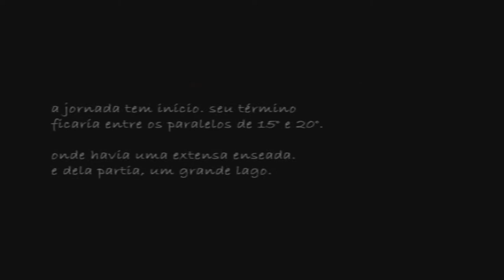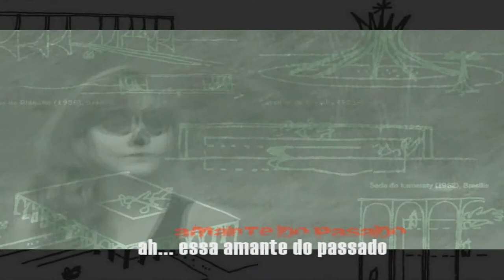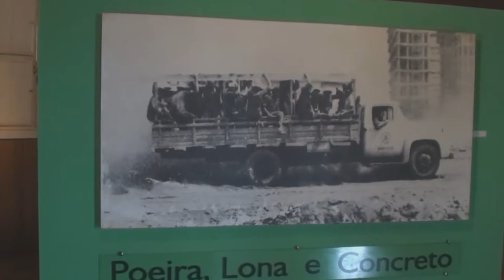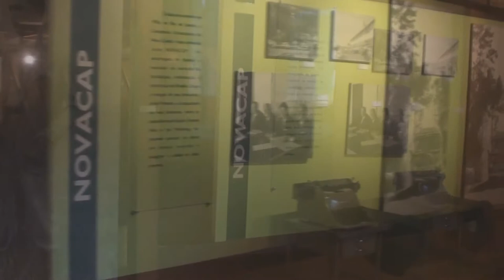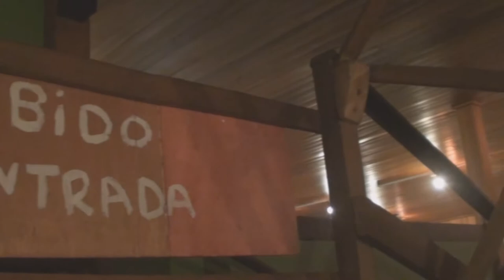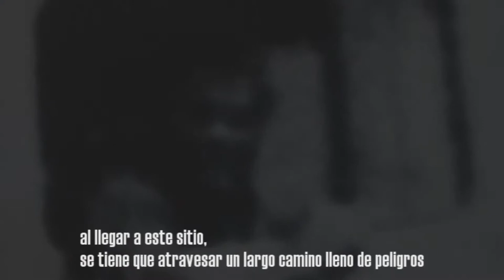À|mO(r)tE cApItAl - cUrtA-mEtrAgEm dE lÉO pImEntEl [2013]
a morte não é um instrumento. nem para o bem, nem para o mal. não é ela quem ceifa a vida. esta mesma é que se autoconsome. ela é apenas uma bailarina, que ama tudo o que vem à existência. e como prova de seu amor, sempre oferece uma última dança, à quem deixará de existir.

com a bailarina insurgente: Camila Seabra
e as vozes insurgentes de: Cristian Carrere [poemas astecas] |
                                        Ray Lustosa [trecho de assim falou zaratustra|
                                        Layla N. [y la muerte habla]

brasília, fevereiro de 2013 -  filme realizado a custo zero.  locações públicas, a câmera AVCHD de Larissa Garrido, as disposições de amigas e amigos em colaborar com suas vozes e balé.  um filme feito totalmente de modo experimental (sem roteiro, com recitações em espanhol de poemas astecas sobre a morte, um curto trecho de «assim falou zaratustra» de nietzsche, um pequeno monólogo meu para que la muerte hable, acrescidos de legendas, filmagens e montagens de todo o tipo), independente (sem verbas estatais ou de empresas privadas), autônomo (uma idéia na cabeça e a disposição de cinematizá-la), artesanal (câmera não profissional, montagem em computador com programas 'gratuitos') e, principalmente, insurgente (ato político de denunciar, impugnar, criticar, e desestruturar, tanto pela  forma quanto pelo conteúdo cinematográfico).